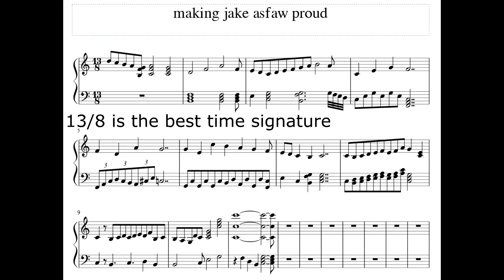making jake asfaw proud